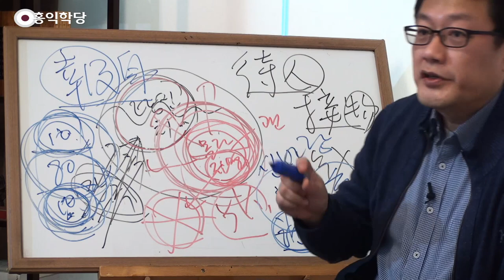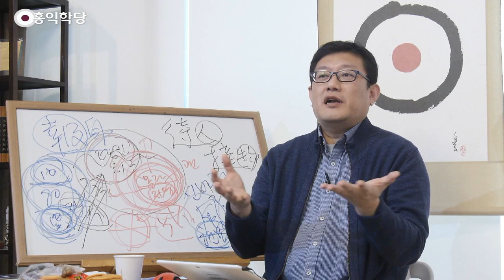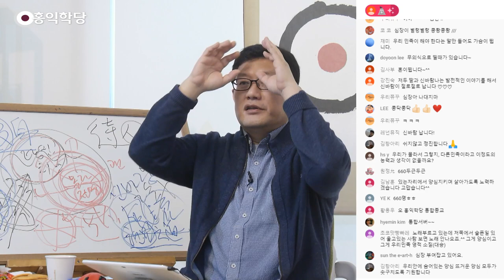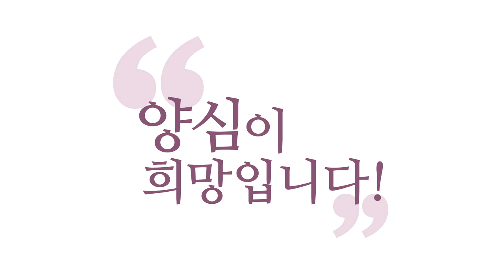[양심 인문학] 한민족의 신바람!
- (200308 양심톡톡) 한민족의 신바람!